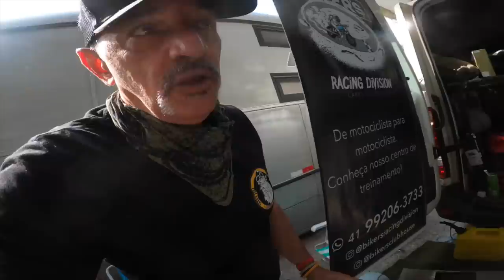3 Motos, 3 Estilos Qual você curte? - Festival Interlagos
0:00:00 Abertura
00:01:30 Uma é Naked, outra é Sport Touring e a última é uma Cruiser
3 Motos, 3 estilos e 3 Histórias
Domingo na Igrejinha sempre tem coisa boa para se ver e andar.
00:16:18 Festival Interlagos 2022. A gente foi lá pra checar como foi o evento e acabamos por conhecer o @canalbikersclubhouse do Gouvea 76. Papo bom e já ficou a promessa de ir conhecer o local em breve.
Se liga aí que é mais um Lo.Co. da Semana começando.